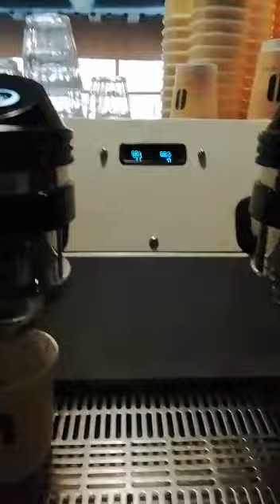Working Mode during Covid 19